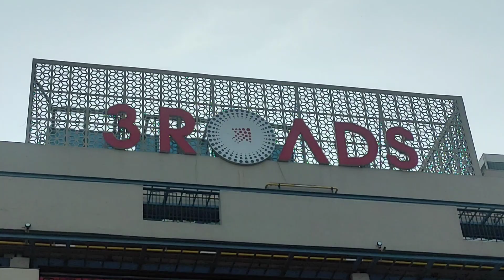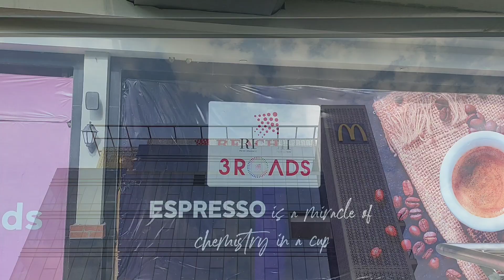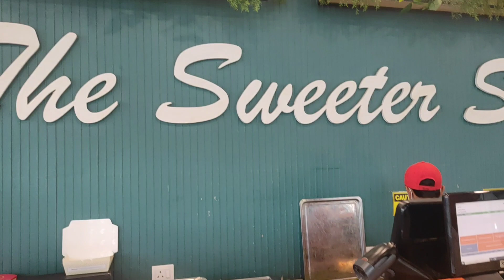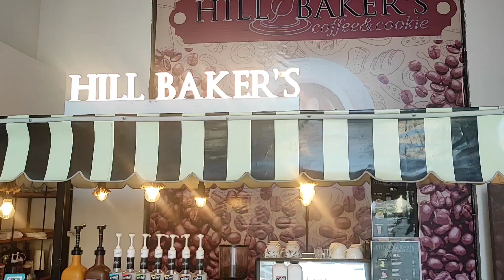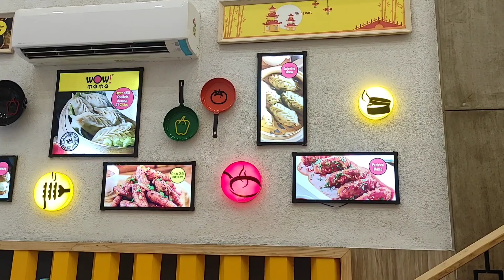गुडगाँव सेक्टर 70 "Reach 3 Roads"(Another New Mall in Gurgaon)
New Mall in Gurgaon : An upcoming four storeys  Mall "Reach 3 Roads" is located in Sector 70.
It’s conveniently decored with short walk-over bridges.
Address - Darbaripur Road, Sector 70.
1.5 Kms from Southern Peripheral Road
3 Kms from Vatika Chowk
8 Kms From Rajeev Chowk Gurugram
Nearest Mile stone - Tulip Chowk
Nearby Attractions - Spaze Corporate Park, 70 Grand Walk

Main Outlets
Mc Donald, Wow Momos, Sodhi's Supermarket, Hill bakers, HDFC Bank, Chemist Shop, Looks Saloon, Victor, Haldiram, Sagar Ratna.
Chroma (Opening Soon)